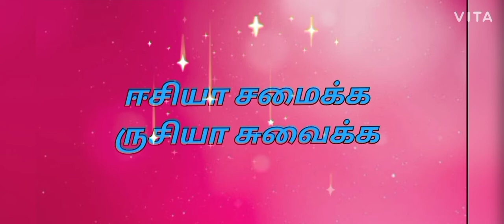Veg lasagne recipe In Tamil In Oven and In Tawa Italian recipe